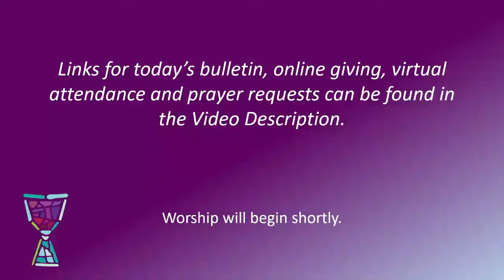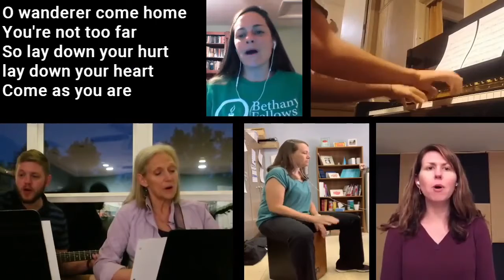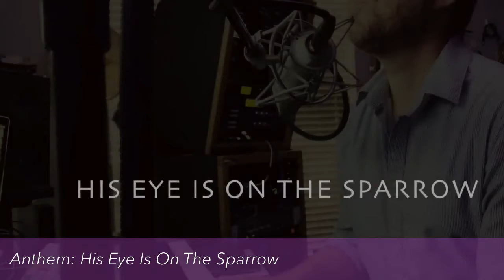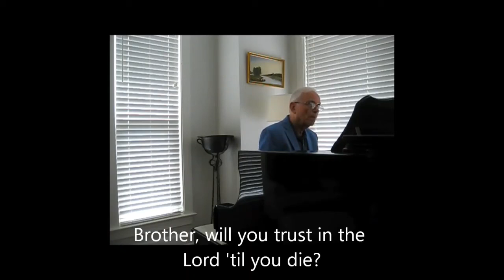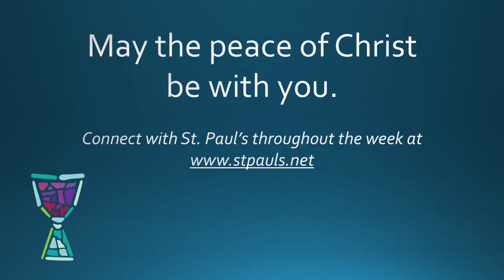February 7 Virtual Worship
Sabbath Blessings! We are grateful you are worshipping with us!